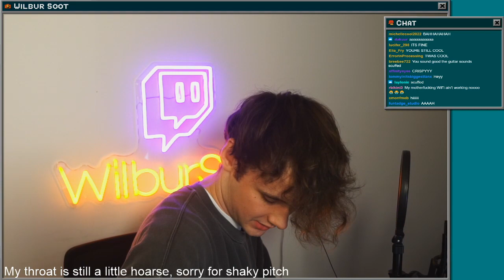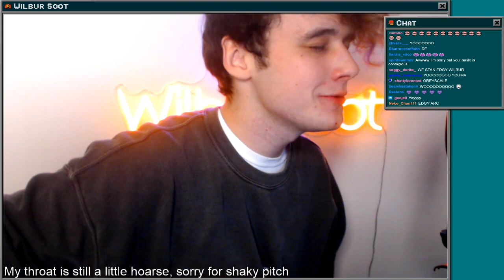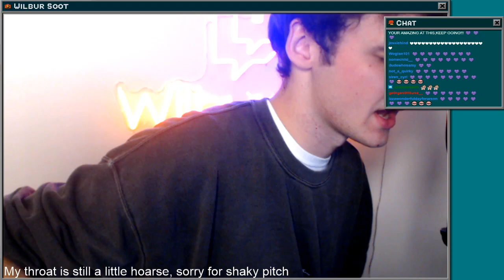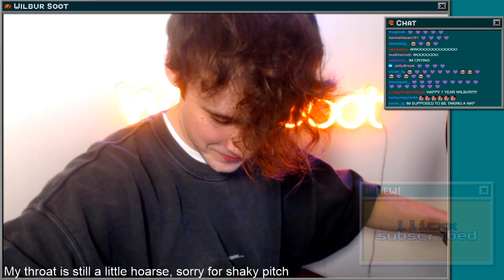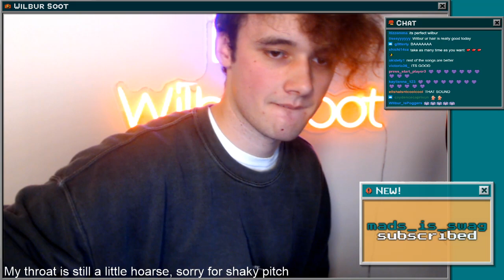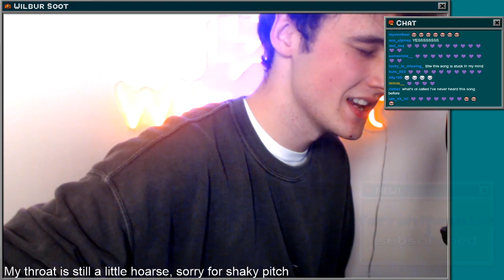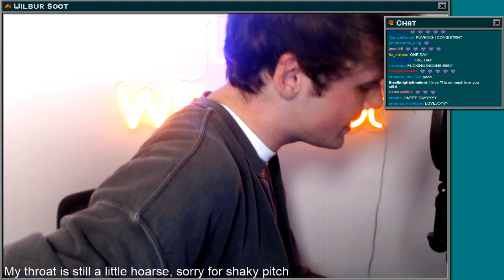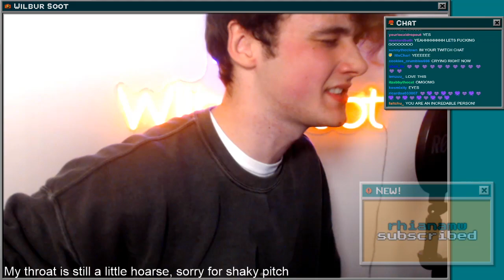Wilbur Soot - Your City Gave me Asthma 1 year celebration Full Stream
sorry for the late upload, had some problems getting this one out

technical difficulties 0:00
"beginning of actual stream" 13:10